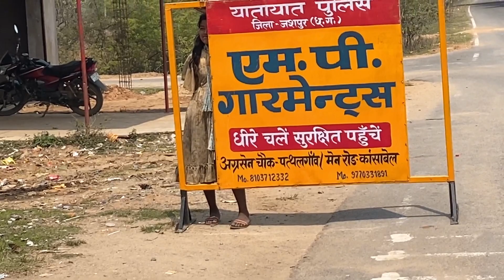Bhabhi ke saath Holi 😜 || Holi with girls || Holi festival 2024 || V Peace